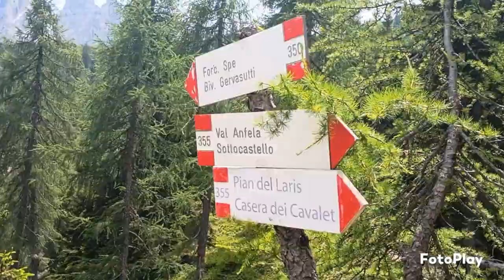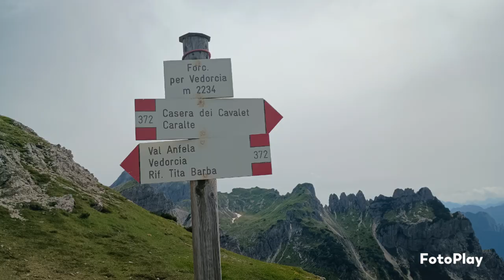TENDA TREKKING nella meravigliosa Conca di CASERA CAVALÈT 🏕️ Dolomiti d'Oltre Piave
Tenda trekking alla sua 24 esima edizione...
nella splendida conca di Casera Cavalèt,passando per il Rifugio Tita Barba.
materiale:Tenda Naturike Cloud 2 (Amazon)